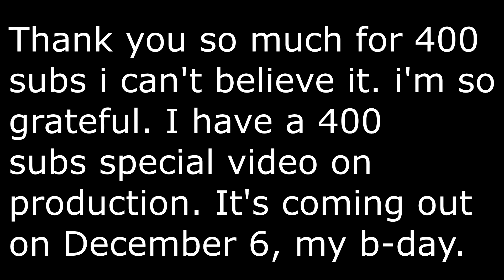Update on 400 subs special video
Just to let you know in what i'm working on.